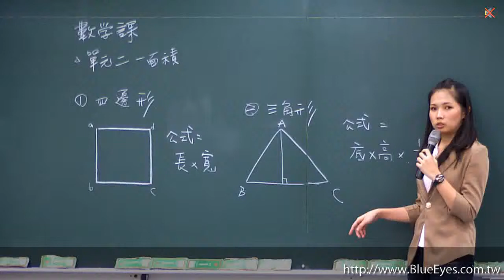iCam720 超高畫質數位攝影機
市場上唯一特別針對補習班環境設計 - 補課專用超高畫質攝影機
HD 1080P/720P超高畫質，影像品質為傳統攝影機的24倍以上
針對電子白板、白板、投影機設計改良，加強影像銳利度
黑板超清晰、字體超銳利、拍攝人物影像超細膩
老師走動不會模糊，講課聲音清楚，影音同步
整機MIT台灣製造，日本進口非球面頂級鏡頭
工業用等級，可24小時運作，穩定不會過熱當機